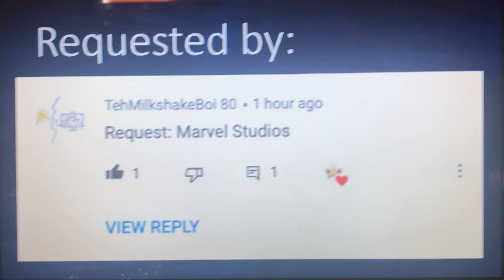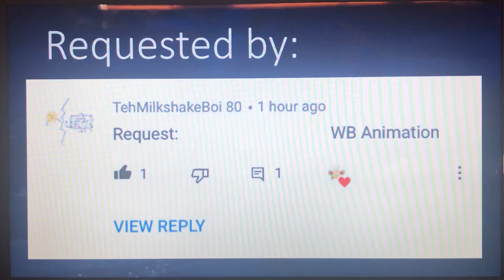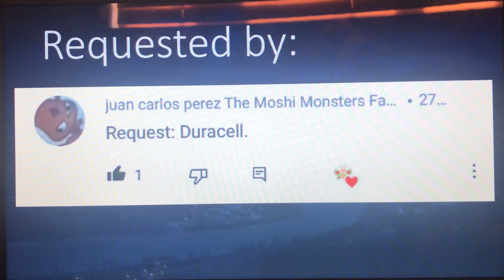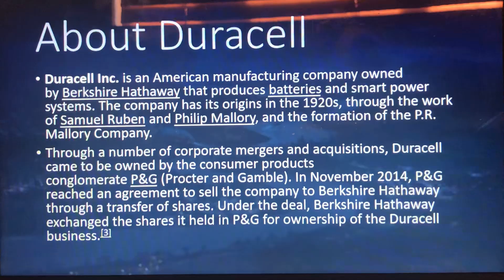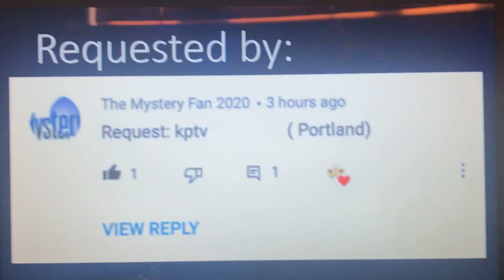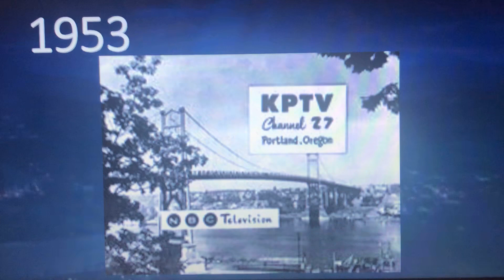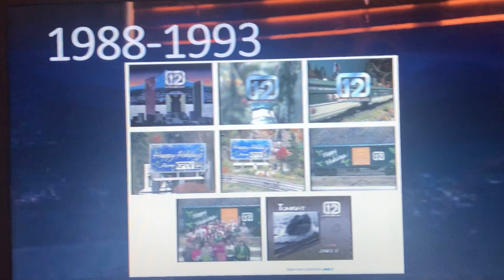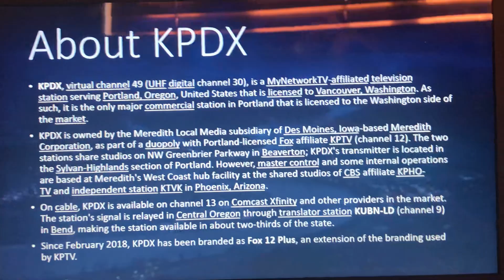Logo History 2 #10 - Marvel Studios, Warner Bros. Animation, Duracell, KPTV & KPDX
Hello, everyone! Welcome to Episode 10 of Logo History 2! For this episode, we are taking a look at Marvel Studios, Warner Bros. Animation, Duracell, KPTV and KPDX! Enjoy, guys!